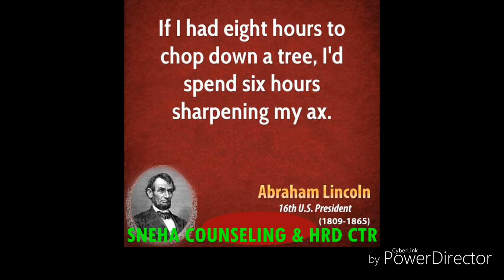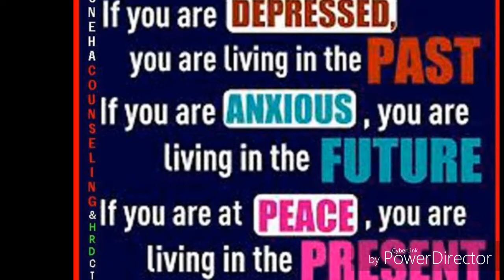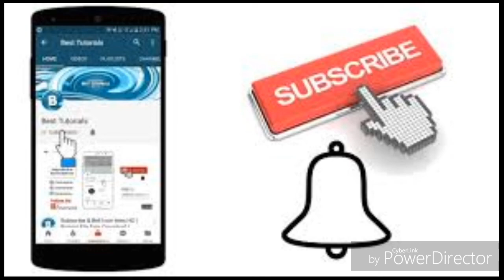ENGLISH QUOTES WITH VOICE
ENGLISH QUOTES WITH VOICE ...Dr.V.SUESH BABU, NLP(MT), PSYCHOLOGIST, MANAGEMENT TRAINER, SNEHA COUNSELLING CENTRE 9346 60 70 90  / 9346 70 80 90